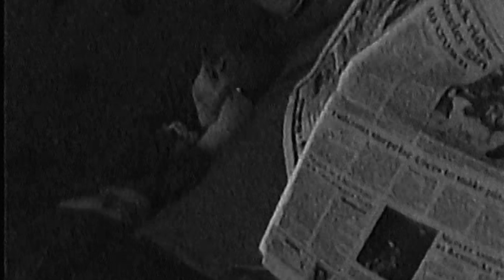Tori WhoDat - Same Love (Refix)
Same Love (Refix) | Tori WhoDat

Director of Photography:
Joshua Richardson

Grip/Camera Assistant:
Phillip Pettit

Special Thanks:
Dat Krewe (@datkrewe)
Street Savvy Unlimited (@bestreetsavvy)
No Love Get Money Clothing (@nlgmclothing)
Erin Riddle (@erintriddle)
Lizzy Pollich (@lizzypollich)
Lindsay Morris (@lilLinds_)
Bianca Cowan (@scrapbe)
Sammi Canizaro
Colyn Wilkerson (@lilwilk92)
Jad Davis (@Ninja_JAD)
Raafi Marshi (@Raafi519)
Nikki Bland
Zander (@zanderioa)
Collin Schotter (@cmschotta93)
Rob Coletta (@Robert_Coletta)
Mary Patrick (@littlemissmaryp)
Sassy Tetzali (@the_Saskiad)
Lil' Wyte (@lil_wyte_)
Miscellaneous (@miscdaboss)
Chris Sanders (@chrissanders)
Rob Billions (@rob_billions)
Monika Grundy
Kaitlyn Smith (@krydersmith)
Shelbi Elizabeth (@chefshelbi)